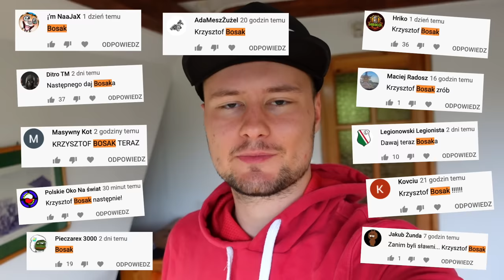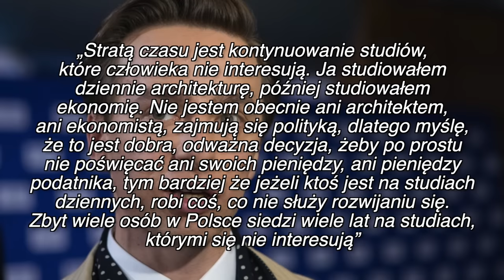Krzysztof Bosak | Zanim byli sławni